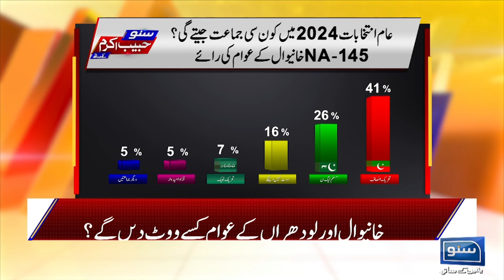Khanewal Aur Lodhrān Kis Ka? | Election Survey Of Habib Akram | Ep 268 | Suno Habib Akram Kay Sath